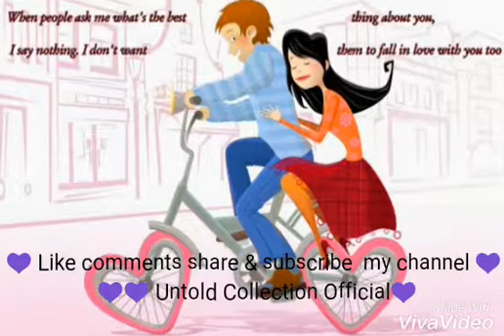ena sona kyon rabb ne banya whatsapp status video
latest funny videos, comedy videos, latest stage drama, latest whatsapp status, shahid afridi batting, longest sixes in cricket history,  Ab deviliers batting, virat kholi batting, Mitchell s
tock bowling,💜💜 welcome to my chennal 💜💜
       💜💜 Untold Collection offical 💜💜
[4:07 AM, 1/18/2018] Jawad (CLG): hindi status, latest status, whatsapp status, whatsapp videos, cute love status, sad status videos, emotional status, latest status, love videos, sad status, whatsapp songs, someone status, old status, Punjabi songs, Punjabi status, romantic songs, romantic status, new status, 2018 status, 2017 status, top 2018 status, someone status, special status, beautiful status, video clips, short status, special clips, Bollywood songs, Bollywood status, comedy songs, romantic videos, romantic scene, sad love, sad love story,  whatsapp emoji, emoji songs, emojis status, top 10 status, no 1 status, top 5 status, top 21 status, top status, guru ji status, tamil status, English status, funny status, cute love status, heart teaching status, broken status,  amazing status, feeling status,